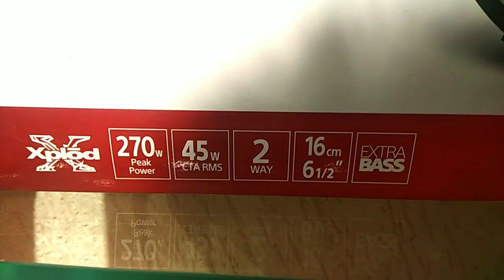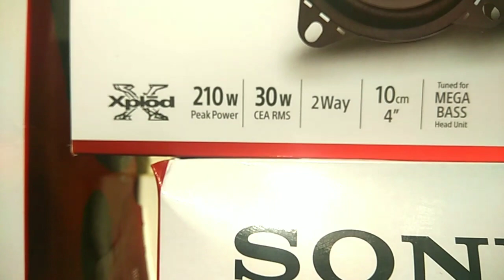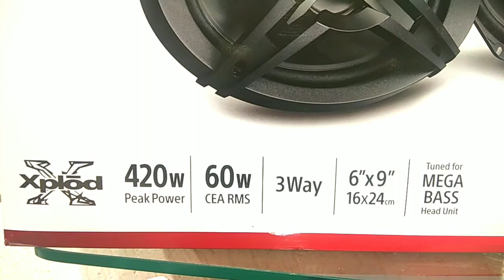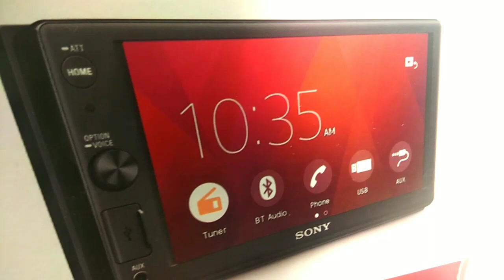Sony best car Speakers